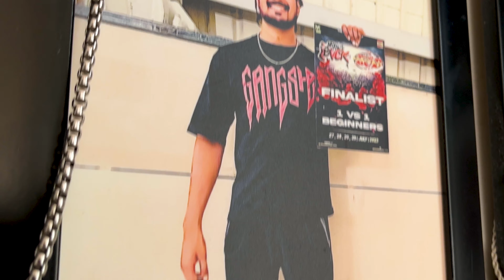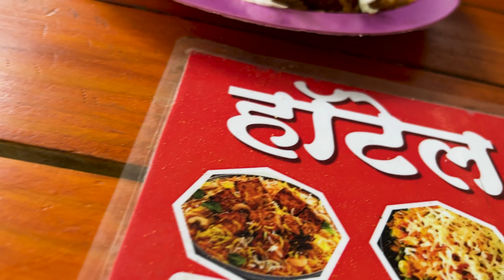One Month Of Vlogging | Ankush Sharma | Vlog 7 | Jalgaon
Ankush Sharma
Daily Vlogs
Jalgaon Vlogs